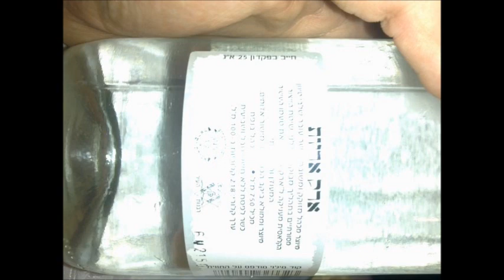Yakir and Gal - Epic Happy Blues